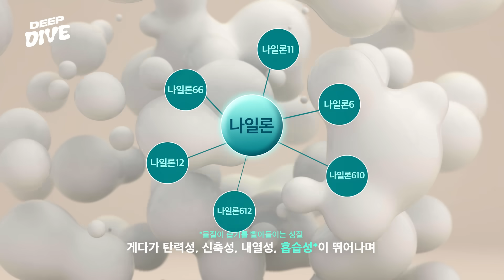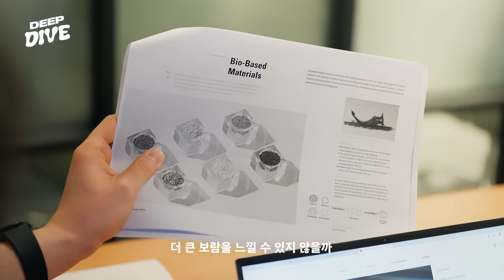우린 나일론 유니버스에 둘러싸여 살고 있습니다🌌당신이 몰랐던 나일론 이야기 | 딥다이브 EP.7 | 바이오 나일론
나일론은 합성 섬유일까요? 맞지만, 정확한 표현은 아닙니다. 진지하게 안경 고쳐 쓰고 정확히 표현하자면, 합성 섬유'도' 될 수 있다고 해야 합니다. 나일론은 섬유뿐 아니라 수백 가지 얼굴을 갖고 있기 때문입니다.

'폴리아마이드'라고도 하는 합성 고분자 화합물인 나일론은 어떤 물질을 섞는지, 또 이를 어떻게 가공하는지 그 방식에 따라 천차만별로 다른 물성을 갖게 됩니다. 덕분에 우리가 흔히 아는 부드러운 실부터 단단한 비행기의 부품까지, 수백수천 가지 제품에 쓰일 수 있는 거죠.

너무나 매력적인 소재인 나일론에겐 한 가지 아쉬운 점이 있습니다. 석유 화학계 소재이기 때문에 탄소 배출에서 자유롭지 못하다는 것.
그래서 LG화학은 '새로운 나일론'을 만들고 있습니다. 도대체 무엇이 새로운 걸까요?

00:00 나일론에 대한 상식을 깨다👊
00:26 나일론, 어디까지 변신하는 거예요?¿
01:36 LG화학의 '새로운 나일론'의 출발점🚗
02:58 친환경 소재는 스펙이 떨어진다? NO❌
04:00 LG화학의 바이오 나일론, 어디서 만날 수 있나요? 🤍